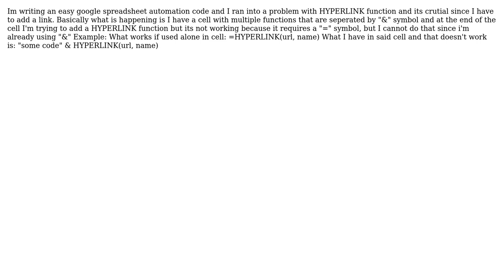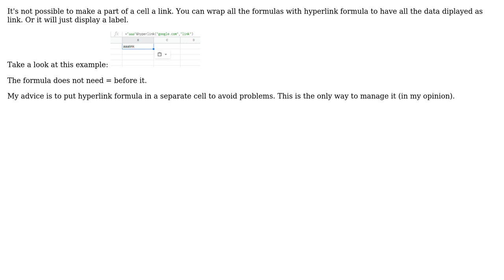Google spreadsheets HYPERLINK not working if another formula is used before it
With thanks & praise to God, and with thanks to the many people who have made this project possible! | Content (except music & images) licensed under CC BY-SA | Music | Images & others | With thanks to user Krzysztof Dolegowski user KrisKL and the Stack Exchange Network Trademarks are property of their respective owners. You are responsible for your own actions.